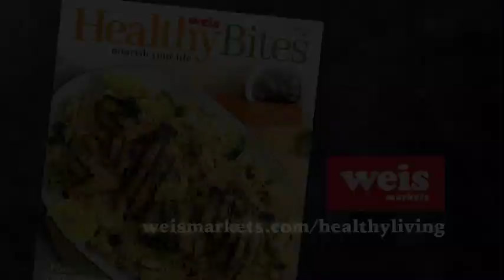Weis - HealthyBites June 2022